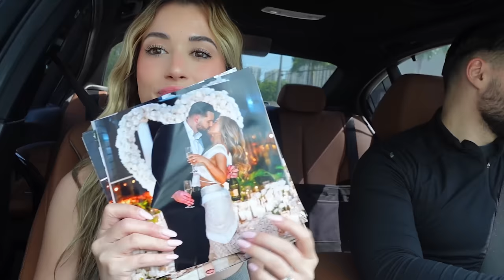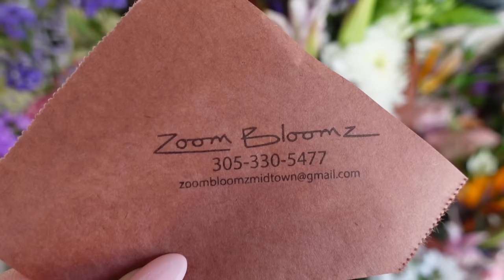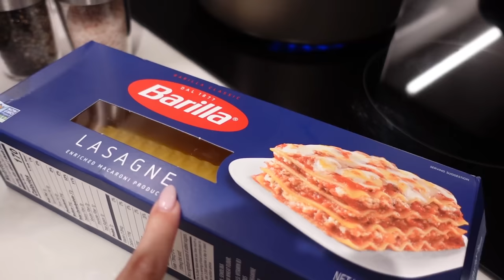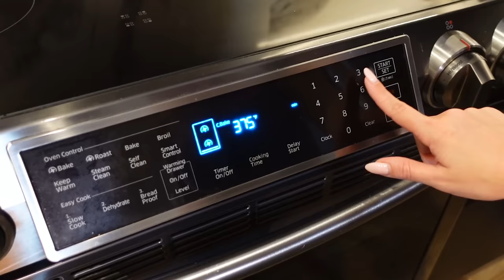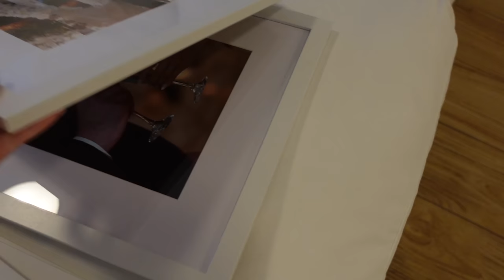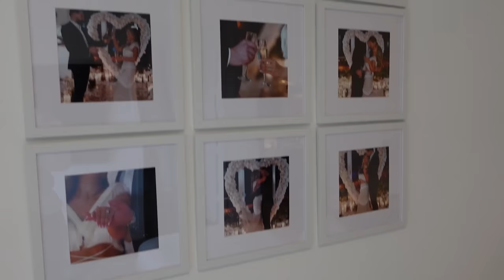VLOG ♡ Wedding dress shopping, cooking with my fiancé, hair salon, spray tan, home project & GRWM.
Links for everything mentioned in this video are below, comment if I missed anything or any other questions you my have. Thank you for being here!

♡ Link to frames (home project)

♡ Lasagna Recipe
Ingredients:
Lasagna noodles, follow instructions of package
16 oz ground beef
Dried oregano
Your favorite pasta sauce
1/2 tbsp of minced garlic
1/2 diced onion
15 oz ricotta cheese
1tsp of dried oregano
1 egg
3 c of mozzarella
Parmesan cheese, grated
Handful of chopped parsley
S&P

Directions:

1. Preheat oven to 375 and add a light coat of tomato sauce to your 9x13 baking dish.
2. In a large pot, Cook lasagna noodles in salted water according to package instructions. Once cooked drain noodles and set to the side individually flat on a solid surface.
3. In a medium sized pot, cook your ground beef along with your onion. Once onion is softened add your minced garlic. Afterwards drain and add it back into the pot along with your favorite tomato sauce. Stir on medium heat and add dried oregano,fresh parsley, and S&P.
4. While your sauce is over the stove on low to medium heat, make your ricotta mixture. Stir together ricotta, egg, parmesan, 1/2 cups mozzarella cheese and 1/4 cup parsley.
5. Add your ricotta cheese picture on one lasagna noodle and add your meat sauce. Roll tightly in place into the baking dish. Add your remaining meat sauce and mozzarella on top. Bake uncovered for 30-35 mins at 375.